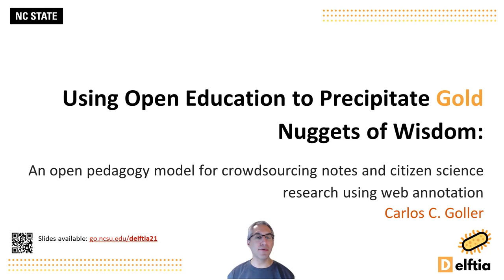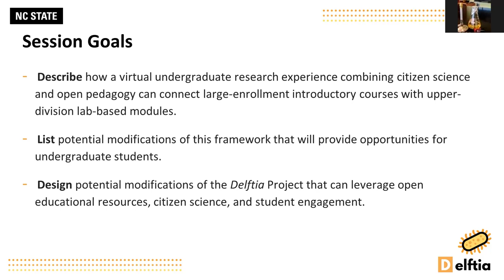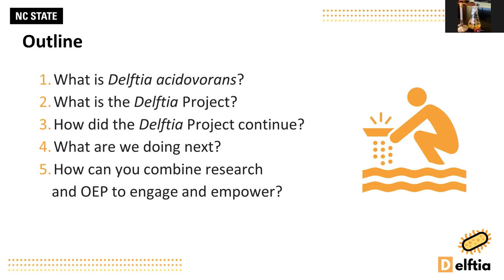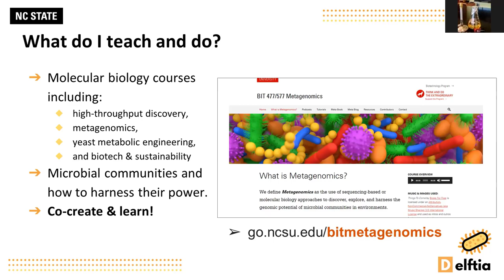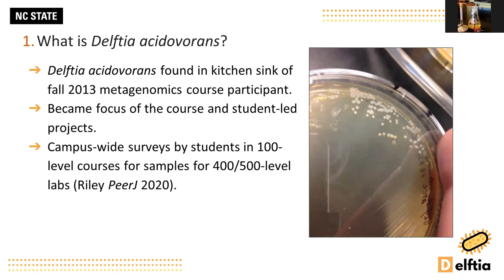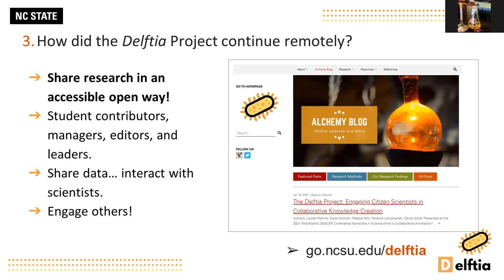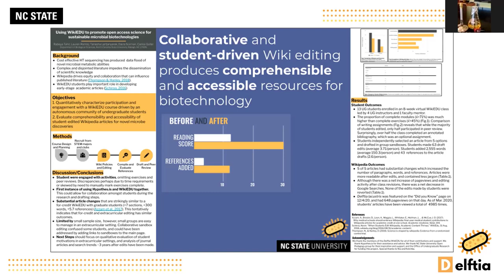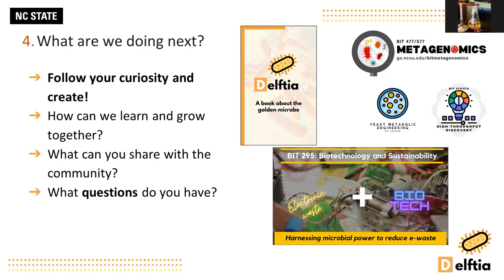Using Open Education to Precipitate Gold Nuggets of Wisdom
Microbes inhabit our campuses. Many have fascinating traits that are woefully understudied and underappreciated. Our universities welcome novice scholars learning the process of discovery and resources around them. Fostering a sense of belonging, student agency, and engagement in authentic STEM practices could impact the career trajectory of our students. Student-produced open educational resources and citizen science projects kindle interest and catalyze discovery.

Short description: The Delftia Project catalyzes research on the microbe Delftia acidovorans through crowdsourcing and open educational resources. Undergraduates contribute to scholarly research using web-annotation and publication tools to engage the public.

Presenter:
Carlos Goller, North Carolina State University